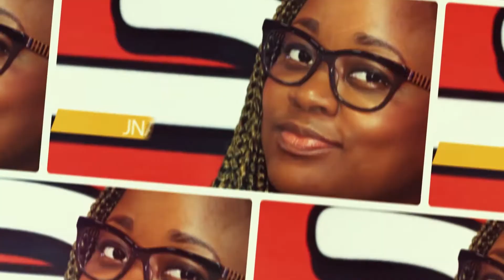Jannie nous explique comment soulager les démangeaisons avec l'argile